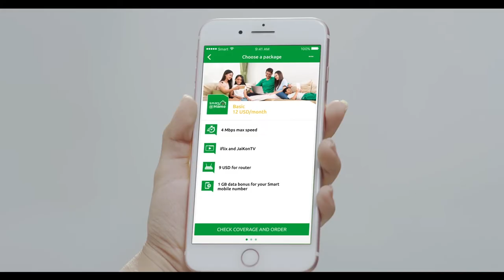FFC Academy U18 1-5 Phnom Penh Crown (Friendly Match)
Friendly Match
Olympic Stadium - 28th April 2018
FFC Academy U18 1-5 Phnom Penh Crown FC